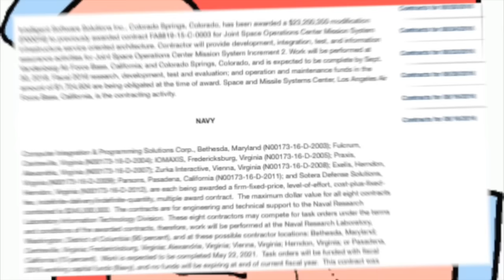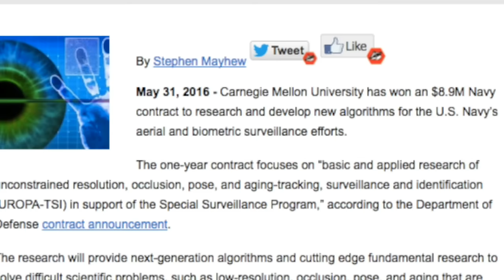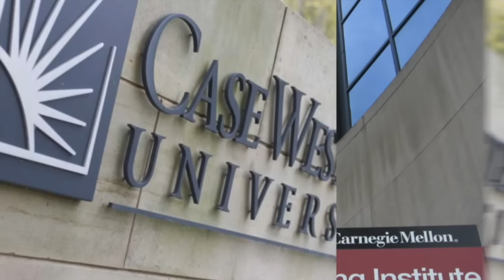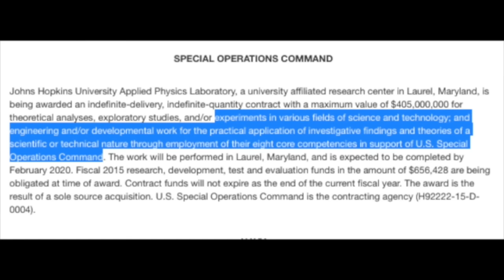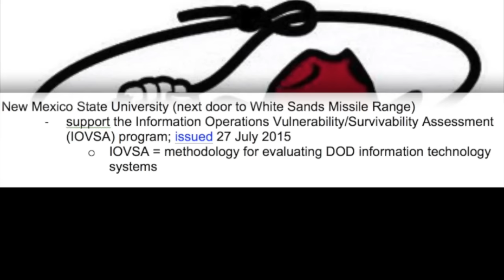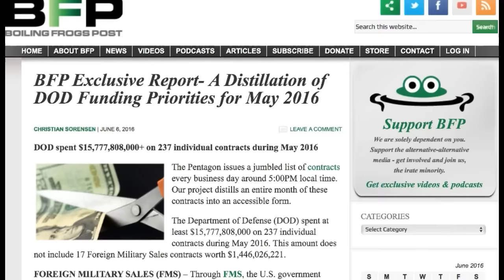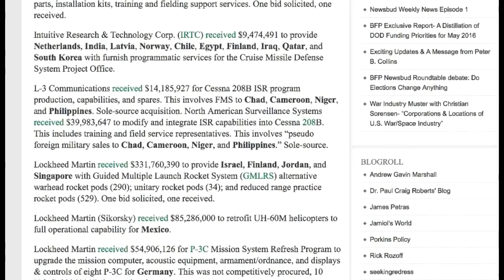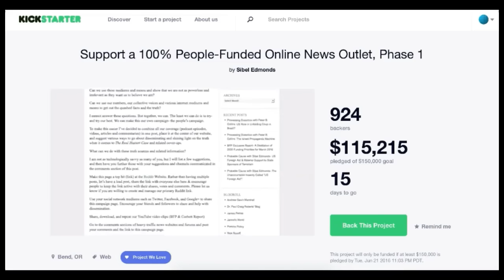War Industry Muster With Christian Sorensen "The Pentagon & U.S. Academia Connection"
War Industry Muster discusses one U.S. military contract from the past week and briefly talks about its implications regarding U.S. foreign policy, government spending priorities, and overall militarism. This week, we provide an overview of the Pentagon’s relationship with U.S. academia. We name the major U.S. universities that cooperate with the Pentagon, and we briefly explain how each institution aids and abets the U.S. war industry.
Christian Sorensen is a military analyst. He focuses on war profiteering, and is based out of the Boston area. He is a U.S. Air Force veteran.

BFP Exclusive Report- A Distillation of DOD Funding Priorities for May 2016

Support Our Independent Media Kickstarter Campaign For NewsBud
We Only Have 2 Weeks Left! Your Support Is Urgently Needed!

War Industry Muster: U.S. Academia Aiding & Abetting the Pentagon